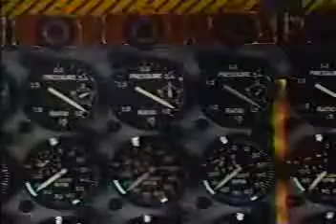Boeing B-52G Stratofortress in Operation Desert Storm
On 16 February 1991 a flight of B-52Gs launching from and returning to Barksdale AFB, in Louisiana, struck targets inside Iraq. This was at the time the longest distance combat mission in history: 35 hours and 14,000 statute miles round trip. Over the next months, B-52Gs operating from bases in the United Kingdom, Spain and on the island of Diego Garcia flew low level bombing missions. The B-52s moved to high level missions after Coalition forces ensured air superiority and were able to suppress air defense systems capable of reaching bombers at a higher altitude. B-52s were an important part of the air war during Operation Desert Storm as they could be employed with impunity. The conventional strikes were carried out by three bombers dropping 153 750 pound bombs at a time, covering an area one and a half miles long by one mile wide. The bombings demoralized the defending Iraqi troops, and they could be induced to surrender rather than be destroyed. Flying approximately 1620 sorties in the Gulf War, B-52s delivered 40% of the weapons dropped by coalition forces, while suffering only one aircraft loss, with several receiving minor damage from enemy action.